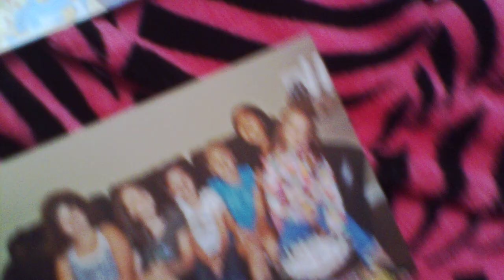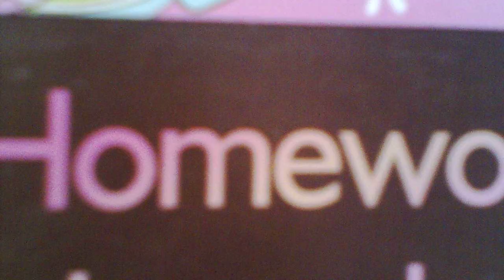kids own 013